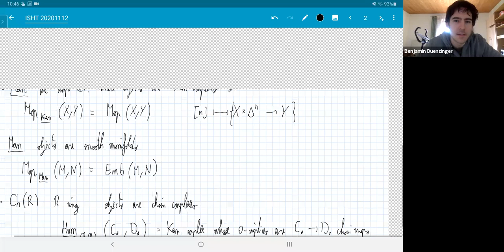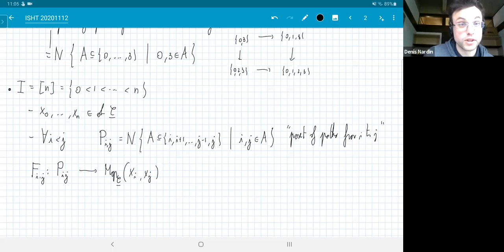Introduction to stable homotopy theory - Lecture 3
Coherent diagrams and ∞-categories